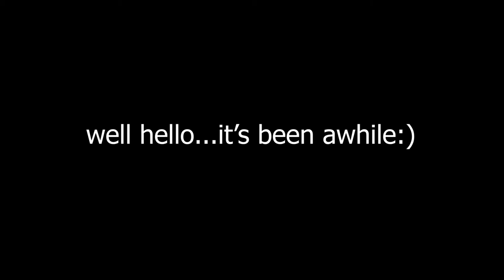REDNECK POOL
this is secretly my submission to be on the dude perfect team.